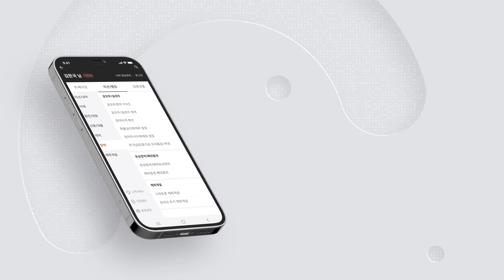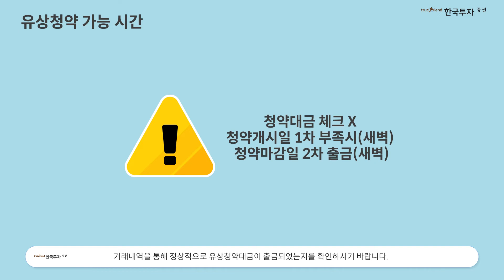★2pm★2pm★2pm★유상청약 마감일엔 2시를 기억하세요! 청약 시간을 알려드립니다~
★2pm★2pm★2pm★

유상청약 마감일엔 2시를 기억하세요! 청약 시간을 알려드립니다~

1.당사 콘텐츠의 내용은 개별 종목에 대한 매수/매도 신호가 아니므로, 참고 자료로만 활용하시기 바라며, 최종 투자 결정과 결과에 대한 책임은 고객님 본인에게 있습니다.
2.당사 콘텐츠의 내용을 근거로 행해진 거래에 대해 책임을 지지 않습니다. 따라서 고객님의 투자결과에 대한 법적 책임 소재 증빙자료로 사용될 수 없습니다.
3.개별 종목에 대한 콘텐츠의 내용은 투자자의 이해를 돕기 위한 전문가 개인의 종목 분석 의견일 뿐 당사는 그 정확성이나 안전성을 보장하지 않습니다.
4.고객님의 의견 중 특정기업 및 특정인에 대한 비방, 풍문, 시세 조작 등 불공정거래 위험이 있는 내용은 관리자의 판단으로 삭제될 수 있고, 고객님 상호간의 근거 없는 주장 또는 예측에 관한 정보를 교류할 수 없으며, 이를 어길 경우 사용자 제한 또는 댓글 삭제 등의 조치가 취해질 수 있습니다.
5.고객님께선 당사 콘텐츠에서 제공하는 정보를 유포하여 시세조정행위 등을 해서는 안되며, 이를 어길 경우 법적 조치 등 불이익이 있을 수 있습니다.
6.당사 콘텐츠를 이용하기 위해 3G/5G/LTE 등으로 접속하는 경우 데이터 이용료가 발생할 수 있습니다.

1.투자자는 금융투자상품에 대하여 충분한 설명을 받을 권리가 있으며, 투자전 상품설명서 및 약관을 반드시 읽어보시기 바랍니다.
2.금융투자상품은 예금자보호법에 따라 예금자보험공사가 보호하지 않습니다.
3.금융투자상품은 자산가격 변동, 환율 변동 등에 따라 투자원금의 일부 또는 전액 손실이 발생할 수 있으며, 그 손실은 투자자에게 귀속됩니다.
4.주식 거래 시, 수수료는 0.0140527%이며, 기타 자세한 사항은 홈페이지 등을 참고하시기 바랍니다.